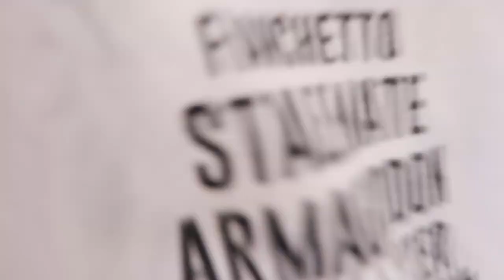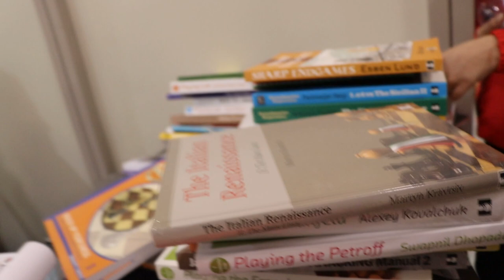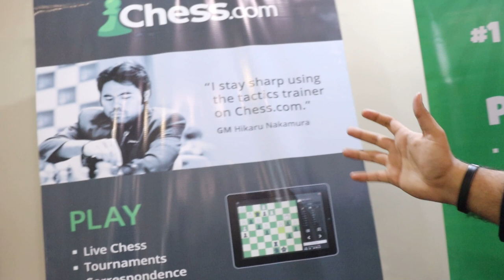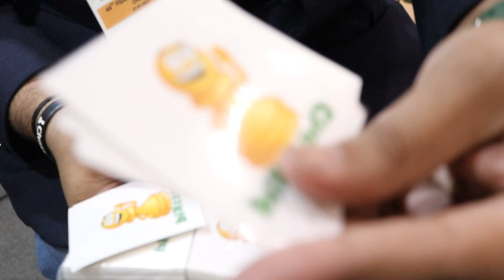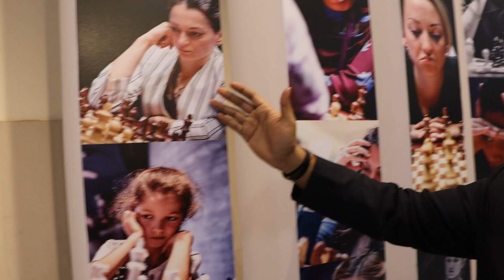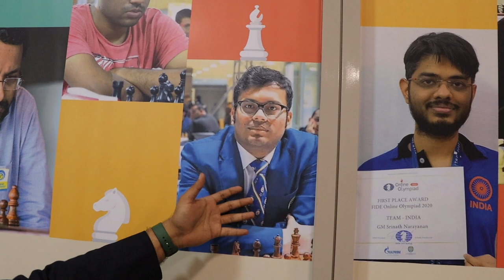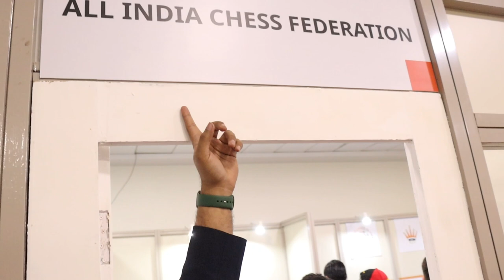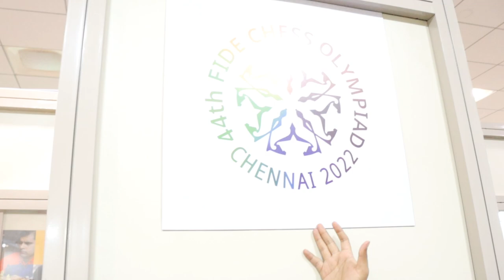We Met @ChessBaseIndiachannel at Olympiad! | Vlog 02